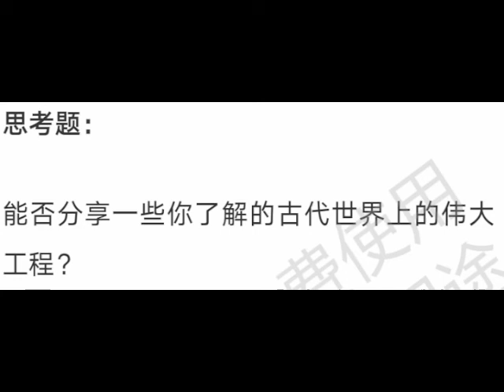吳0123 12金字塔為什麼不是外星人建的